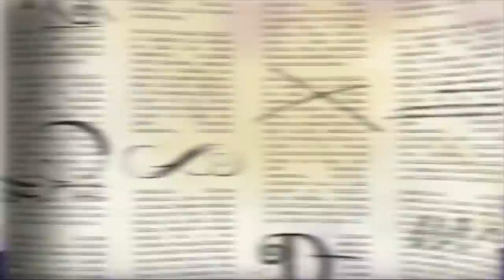Ever After High 💖 Where Princesses are Powerful! 💖 1 Hour Compilation 💖 Cartoons for Kids